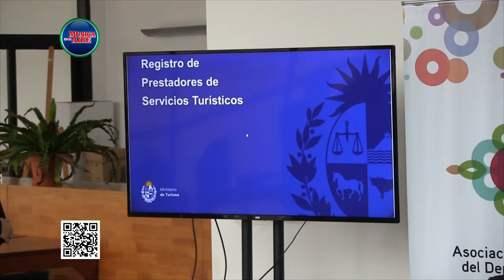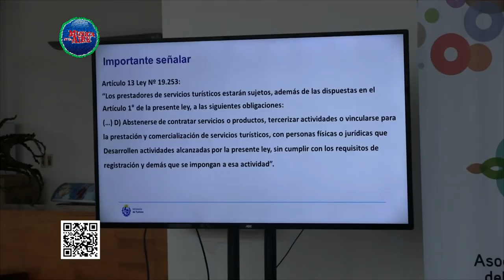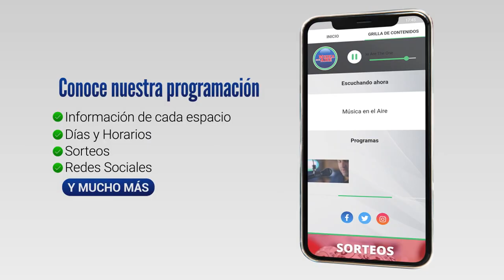Comenzó en Colonia el registro de operadores turísticos del Ministerio de Turismo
El Ministerio de Turismo presentó este jueves en Colonia el servicio de Registro para Operadores Turísticos. En el País hay unos 4000 operadores turísticos registrados formalmente. Este instrumento que busca descentralizar y apunta a lograr una mayor formalización de los operadores ya fue presentado en Punta del Este y próximamente se hará lo propio en Canelones, Rocha y Florida.

La división Contralor de Operadores Turísticos del Ministerio de Turismo atenderá de forma presencial en Colonia del Sacramento los segundos y cuartos jueves de cada mes de 11 a 16 horas en el Centro de Bienvenida Interpretación y Turismo (BIT). Allí se brindará asesoramiento a operadores y se recabarán denuncias entre otras cosas.

Además de abarcar a agencias de viaje, transporte turístico, alojamiento y rentadoras de autos entre otros rubros, el registro contemplará el pedido de la Cámara de Eventos, por lo que los salones de Fiestas y organizadores de eventos podrán formar parte y acogerse a los beneficios. Al mismo tiempo se trabaja en incluir al sector gastronómico.

Además de ingresar en la formalidad, los operadores turísticos registrados colaborarán con el contralor ya que por ley se les prohíbe contratar servicios informales.

Testimonios:
Roque Baudean | Director Nacional de Turismo
Ingeniero Andrés Castellano | Presidente de la Asociación Turística de Colonia